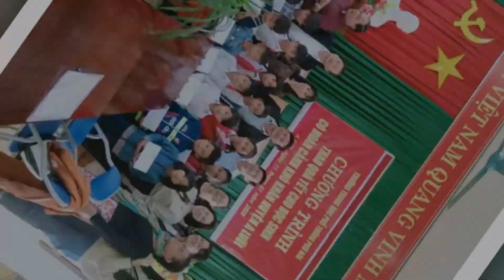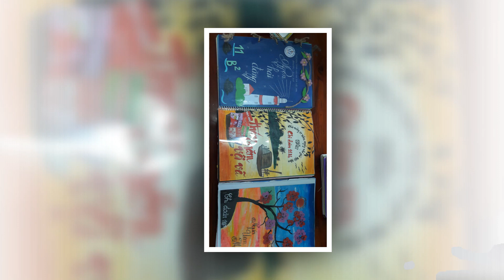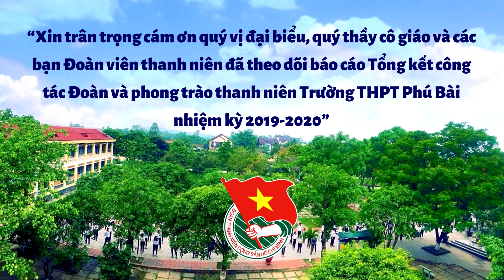Báo cáo hoạt động của Đoàn trường THPT Phú Bài năm học 2020-2021